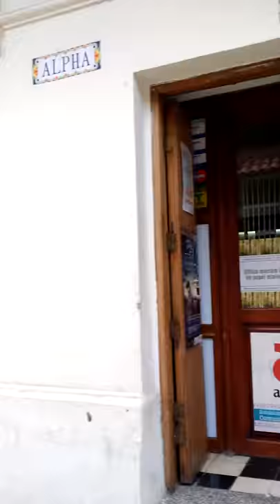En Cicla por Cartagena Colombia